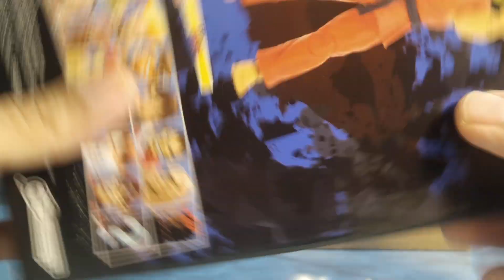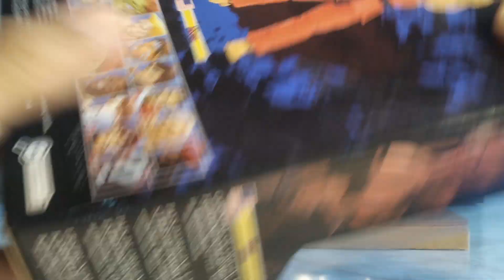JADA TOYS:STREET FIGHTER II ULTRA KEN,REVISION EN ESPAÑOL.